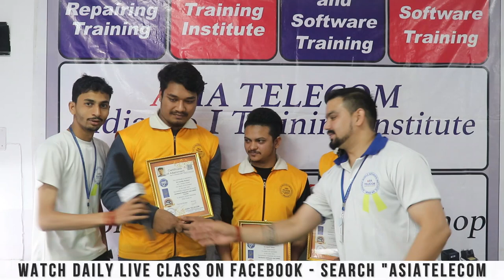Nepal Student - Full Course Review ( Mobile Chip Level ) क्या सीख कर गए ??